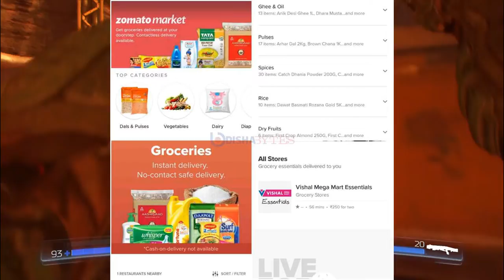Realme X3 Launch, Iphone SE2 update, TikTok News, Oneplus 8 Launch date, PUBG April Update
Hi Friends,

Redmi 8 4gb variant
Realme X2 pro
HP laptop
Canon Camera
Wireless earphones

Drone Tech